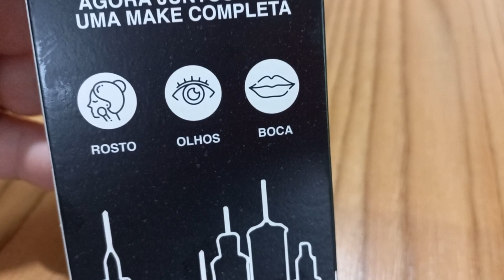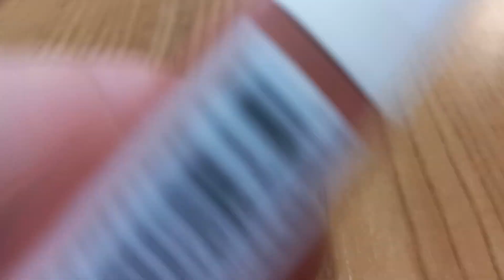OS 3 PRODUTOS MAIS VENDIDOS DA MAYBELLINE 🤩🤩🤩